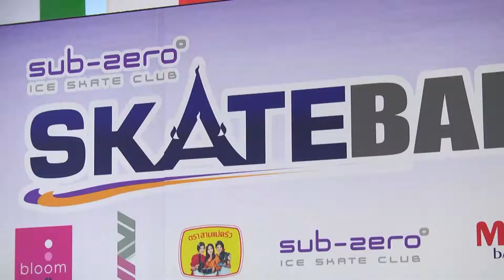BOOM SPOTLIGHT พิธีเปิดการแข่งขัน Sub Zero Ice Skate Club Bangkok 2018 edit01